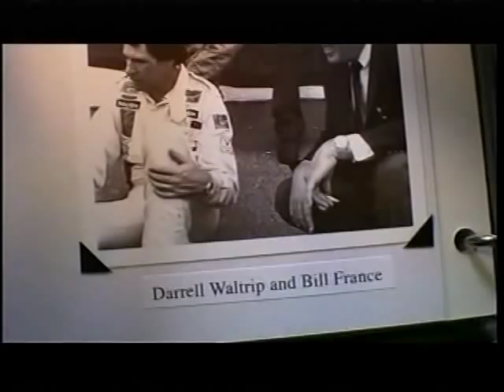The Ride of Their Lives - Darrell Waltrip